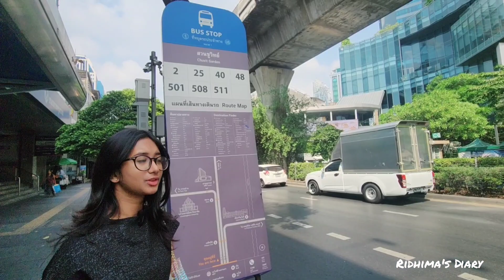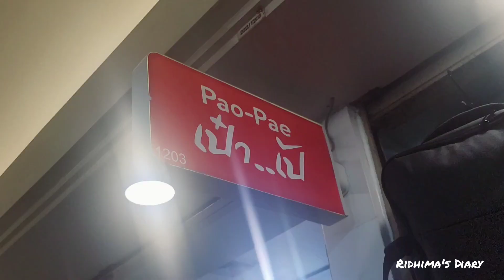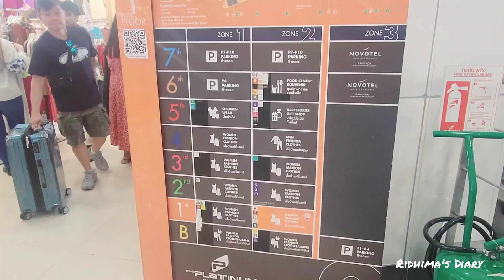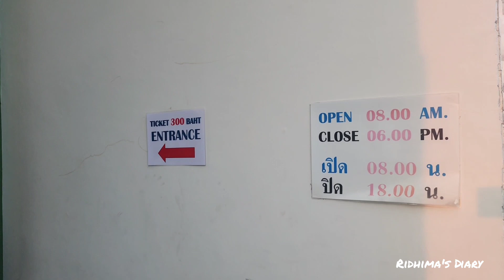BANGKOK VLOG || HOTEL CENTRE POINT SUKHUMVIT 10 || Food, Shopping & more|| Ridhima's Diary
This video is all about our trip to bangkok. Where we stayed, what activities we did, places we visited, shopping centres and finding indian foods and all.
As per my recommendation Sukhumvit 11 & 10 is the best place to stay as all the transportation option are available and malls and restaurants all are nearby.
Booking Details :
Hotel Centre Point Sukhumvit 10